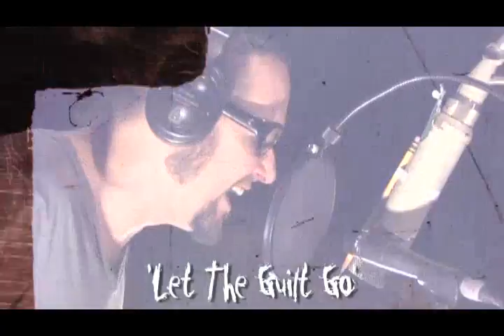Korn - Making Of - Let The Guilt Go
From the Korn 3 Special Edition!